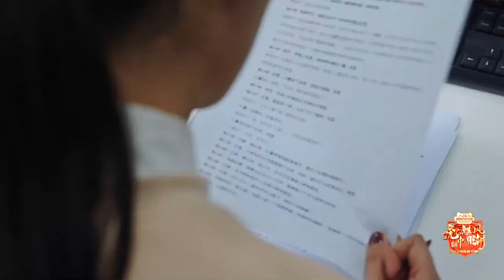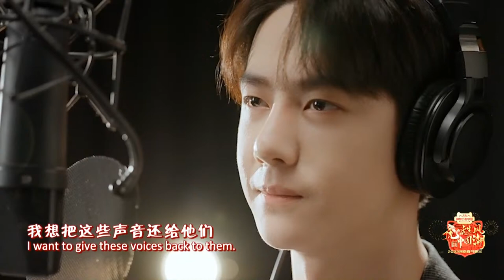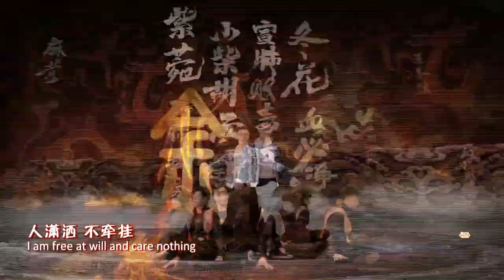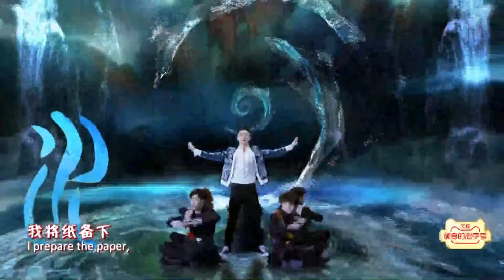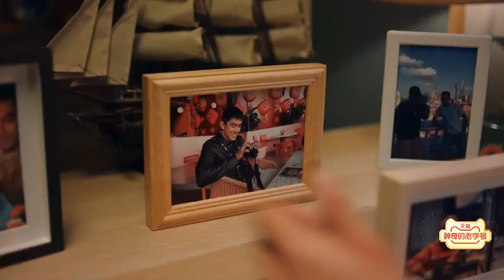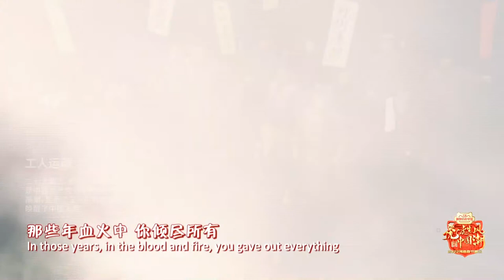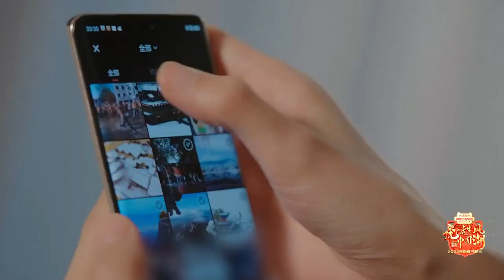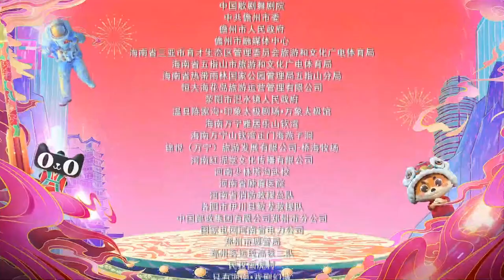Watch LIVE: 2022 Henan TV Spring Festival gala 2022河南卫视春节晚会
Join us to watch the 2022 SpringFestival gala of Henan Satellite Television, at 7:30 pm, Jan 30 (GMT+8) to ring in the YearoftheTiger!

This year the gala themes on the vigorous tiger, and presents people's feelings for home through AI and various cultural symbols.